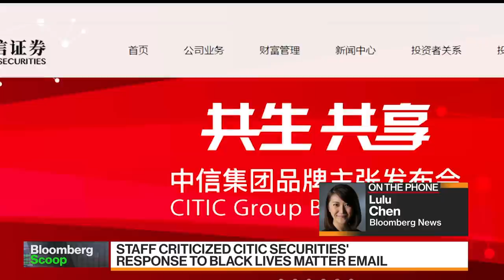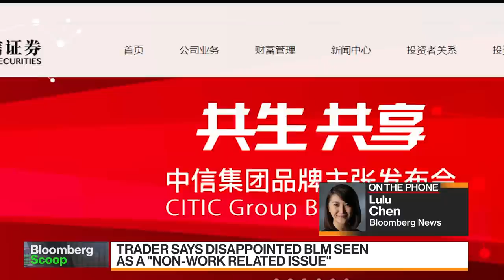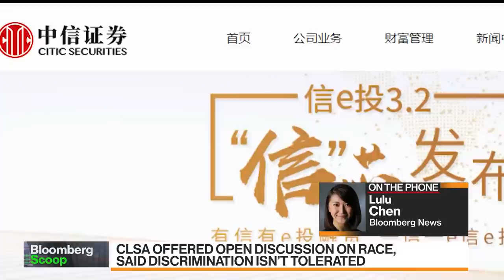Trader at China’s Biggest Broker Sparks Debate on Race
Jul.03 -- A Black trader’s attempt to start a conversation about race at CLSA Ltd., a unit of China’s biggest brokerage Citic Securities Co., has cast a rare spotlight on how the state-owned company is grappling with issues of diversity as it expands overseas. Lulu Chen reports on "Bloomberg Markets: Asia."